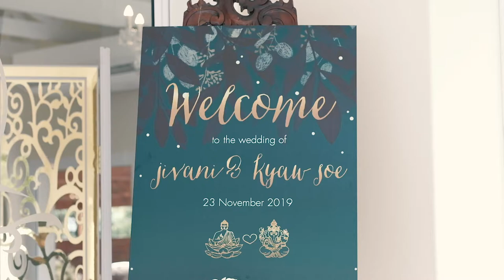Winchester Wedding Video - Jivani & Kyaw Soe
Jivani and Kyaw Soe were married in a gorgeously decorated Winchester Function Venue in November 2019. The wedding was attended by people from all over the country, and the world, with a spectacular wedding in Burma to follow...